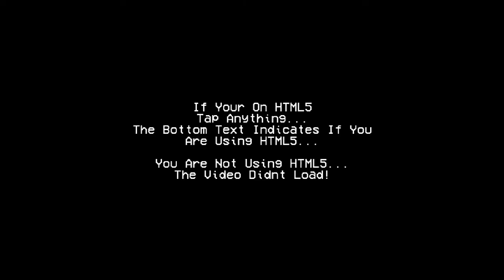Friday Night Funkin V.S. Big Sis Full Week Mod!